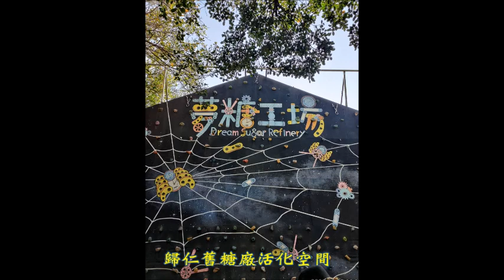2024台南3日遊B~文史懷舊+糖夢工廠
2024台南3日遊B~文史懷舊+糖夢工廠0229